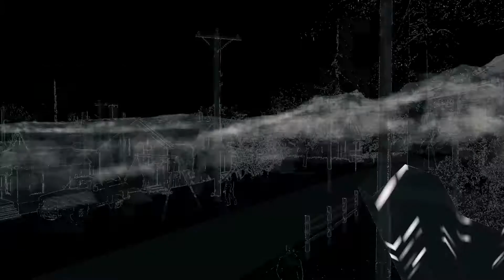Watch Dogs #057 - Unaufhaltbar! [HD+][Let's Play Watch Dogs]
♦♦ NOBODY IS SAFE ♦♦
► WatchDogs kaufen

in diesem Projekt widem wir uns dem brandneuen Spiel "Watch Dogs". In diesem GTA-ähnlichen Spiel schlüpfen wir in die Rolle von Aiden, der sich an ein paar üblen Kerlen für den Tod seiner Tochter rächen möchte. Dafür setzt er alles in seiner Macht stehende ein, um sein Ziel zu erreichen. Sogar technische Datenwelt steht Aiden vollkommen offen, denn er weiß wie man "hackt".

Euer Kelturio